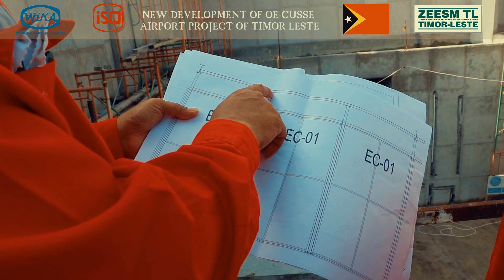OE-CUSSE AIRPORT PROJECT VIDEO PROGRESS / FEB 2018